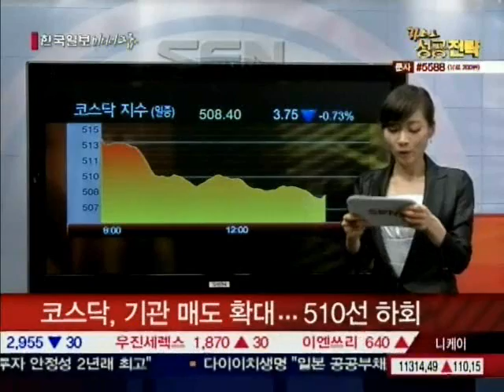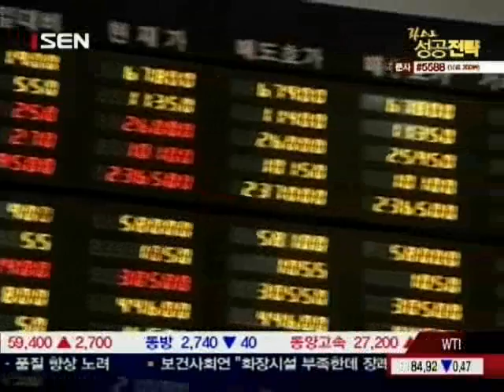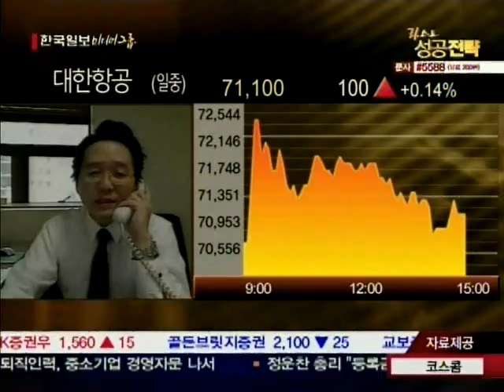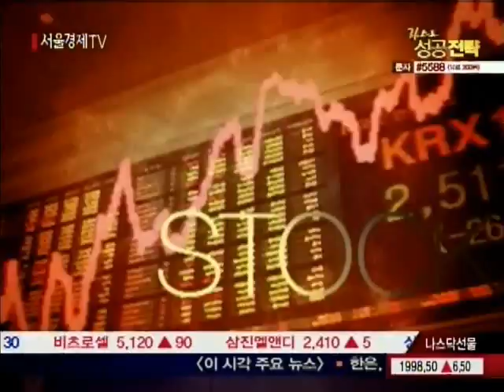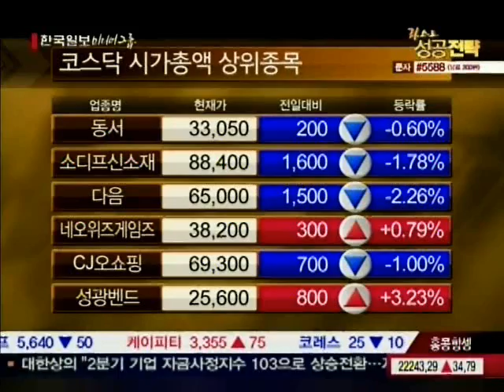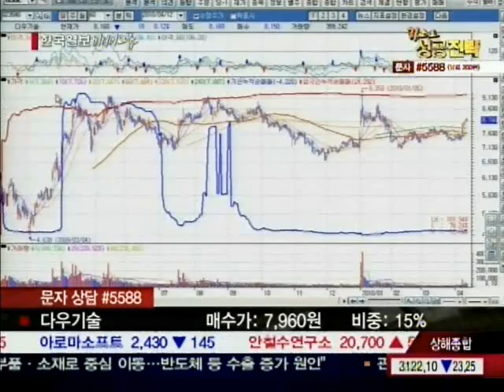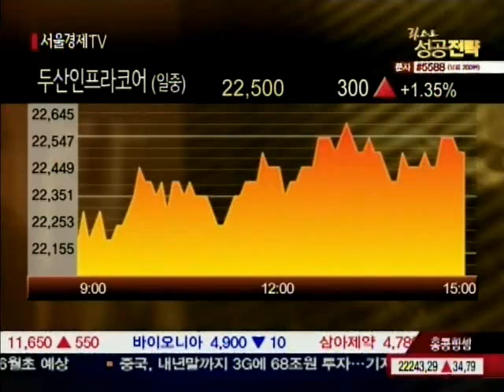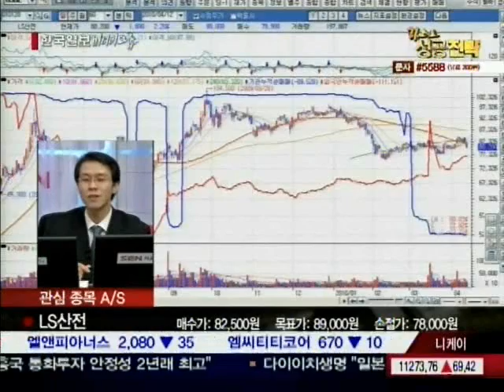20100412_라스트_성공전략_1_21회